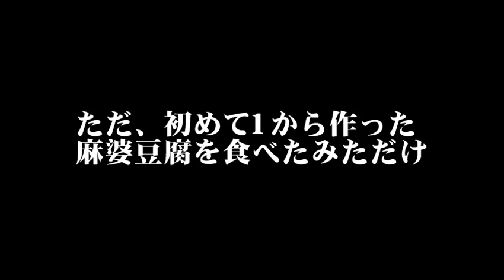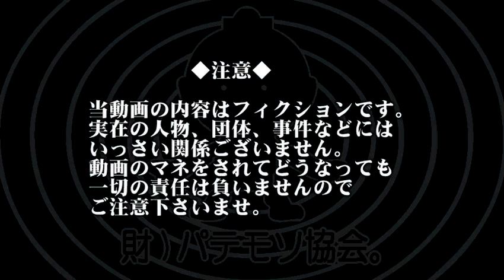【財)パテモソ協会。】ただ、初めて作った麻婆豆腐を食べたみただけ (Silence Meal Video) ：ASMR Eating Sounds/Whisper 【飯動画】